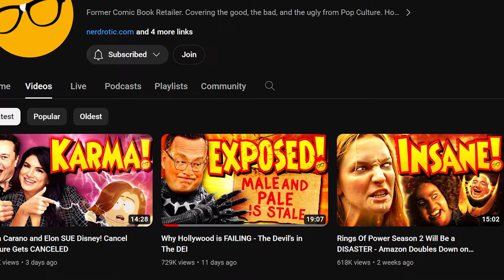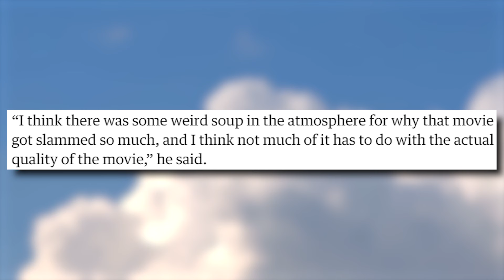Marvel Is Failing Because Of Their Writers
There is a video making the rounds showcasing why Marvel is falling so hard. A compilation of writers and producers who worked on Marvel projects stating they never looked into the comics. You know the comics where their characters and stories come from. It all makes sense now.

The style of video is similar to channels like Nerdrotic, Geeks + Gamers, Ryan Kinel, The Quartering, Knights Watch and Mediaholic.